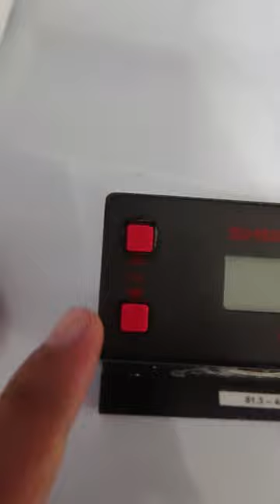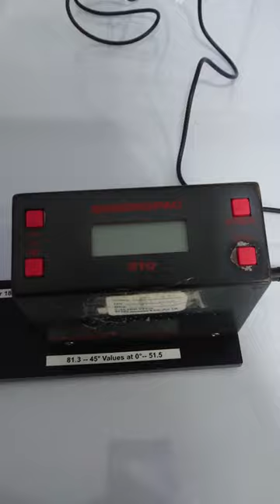Opacity meter for packaging industries